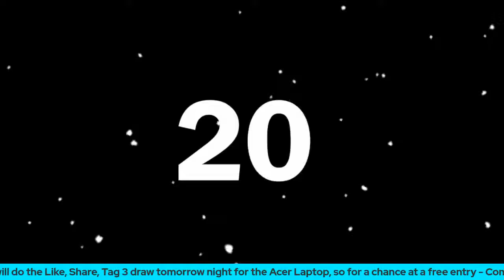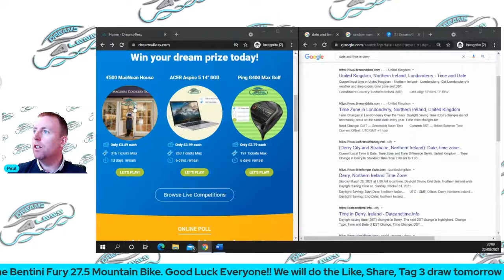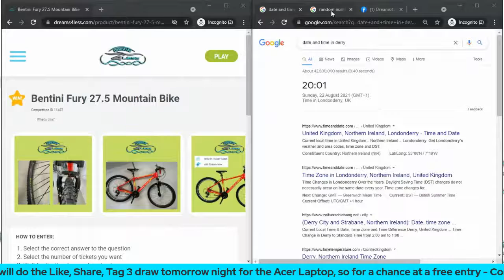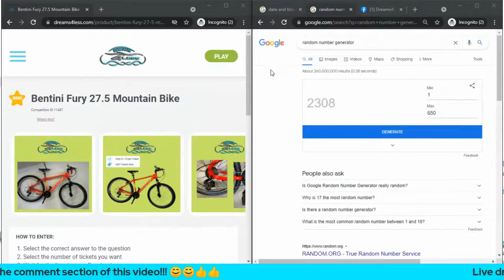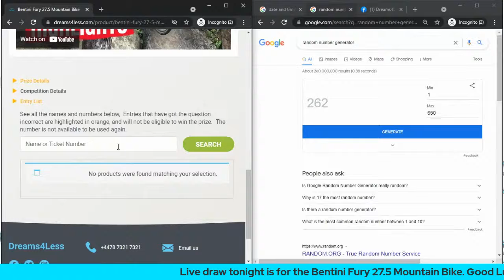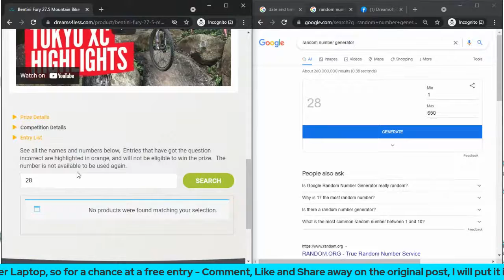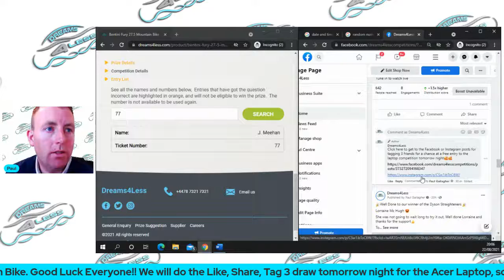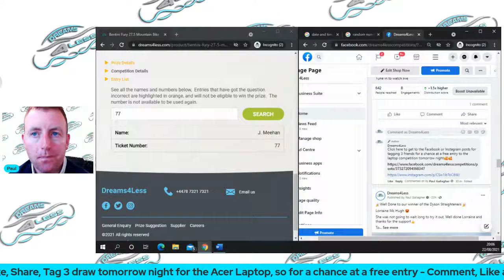Live draw for the Bentini Fury 27.5 Mountain Bike!!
This is the Live draw for the Bentini Fury 27.5 Mountain Bike!!  This is a super bike, which would be a great treat for yourself or a friend, and all for the low price of £1.75.  Great odds at the moment as only quarter of the tickets sold and the draw is tonight at 8pm.  See you than, Paul 🍀🍀